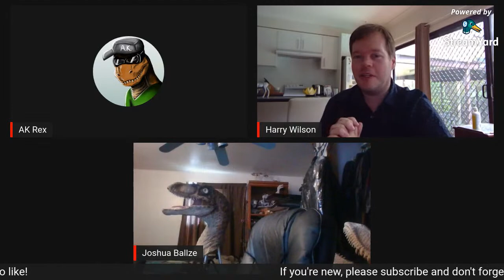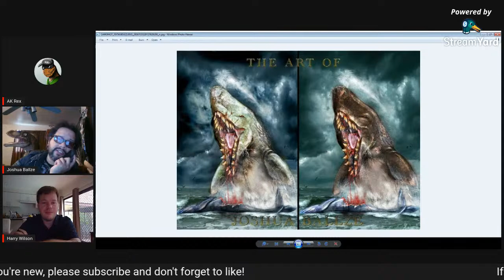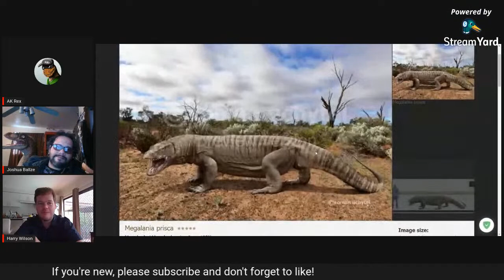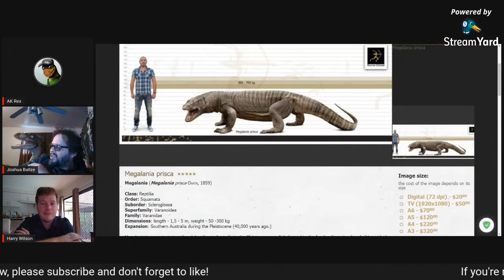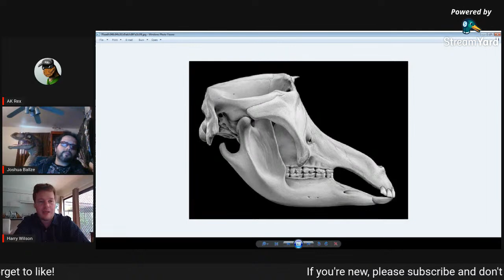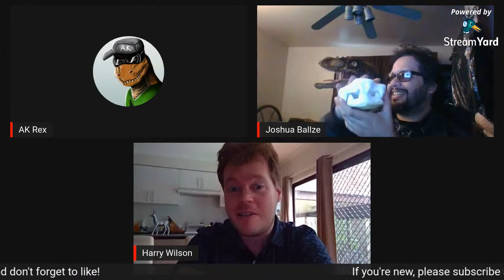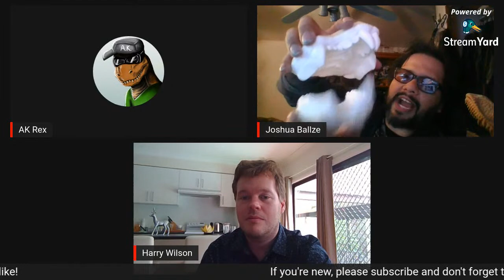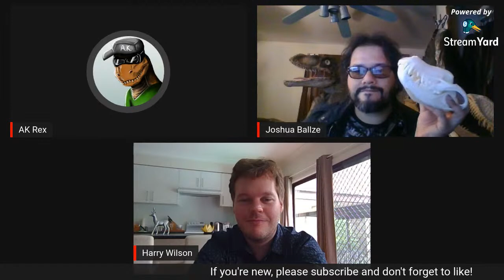Prehistoric Megafauna of Australia (with Joshua Ballze & Harry Wilson) Paleo Stream 2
A continuation the last stream we did, but this time going into later time periods.